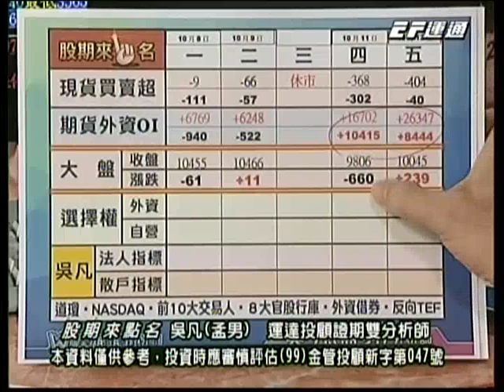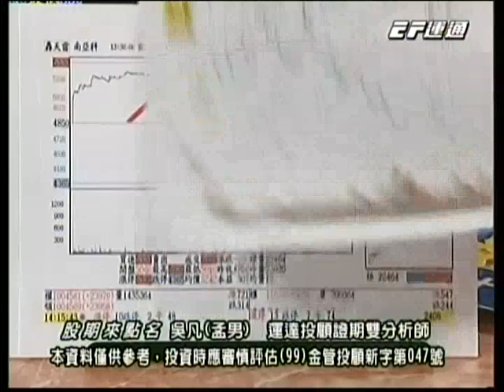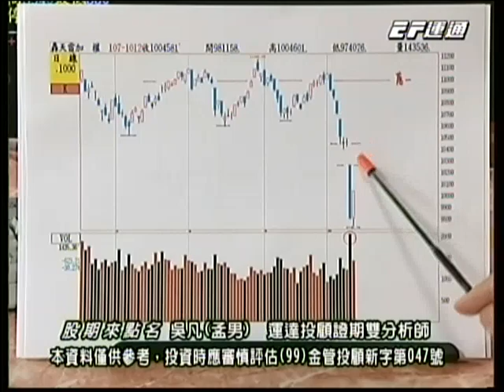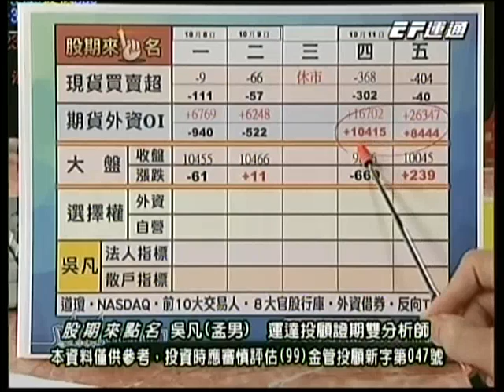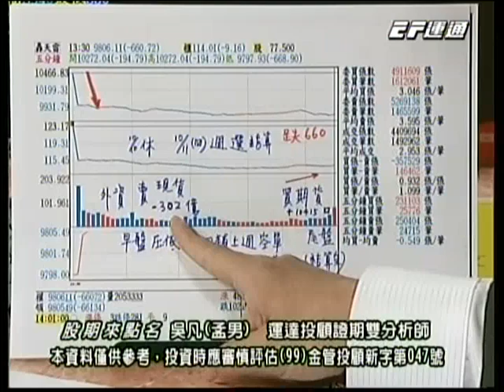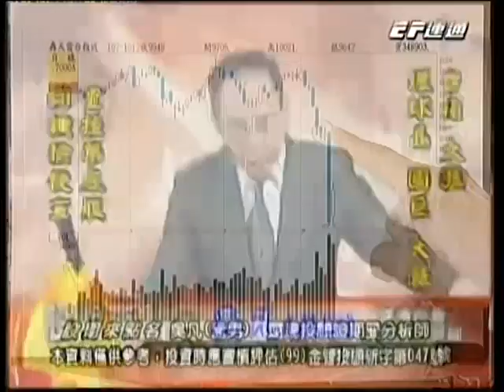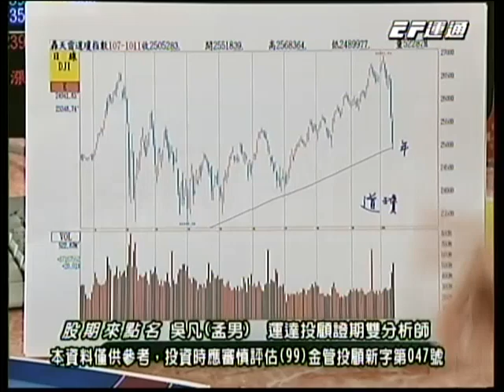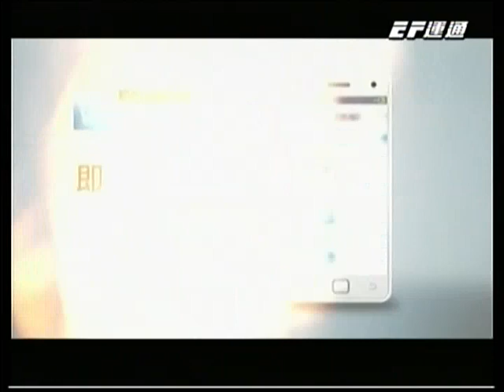20181012 1630 吳凡 股期來點名